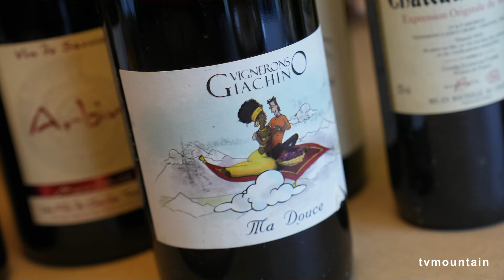Les quartis Recette de cuisine tradition montagne Denis Carrier Chamonix-Mont-Blanc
Janvier 2024, recette de cuisine, tradition montagne... Les quartis, une recette de cuisine traditionnelle réalisée par  Denis Carrier... Chamonix-Mont-Blanc...
00:00 Introduction.
03:50 Recette.
11:11 Les vins.